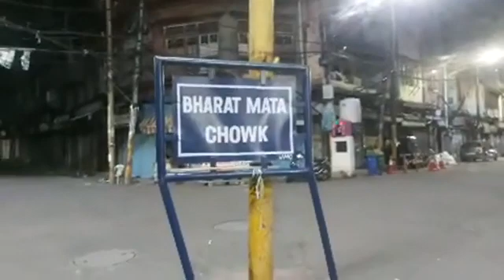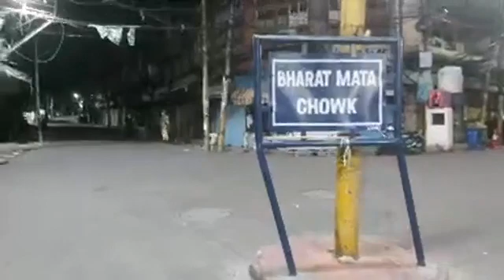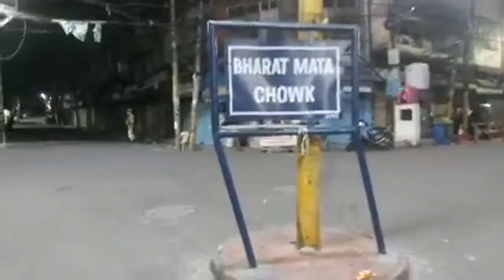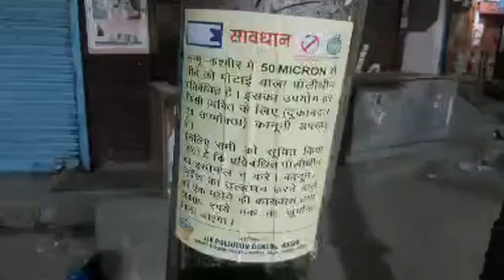*Is Kashmir In Safe Hands*covid19New Single Day Spike Of 602 Case in J&K & 9 death's#jammu_srinagar